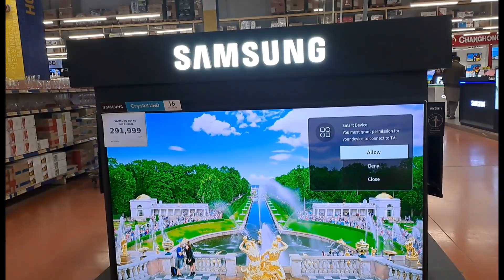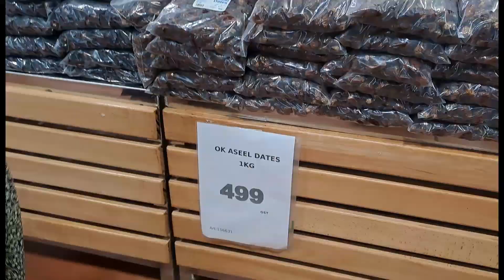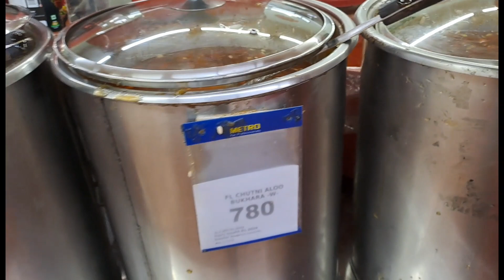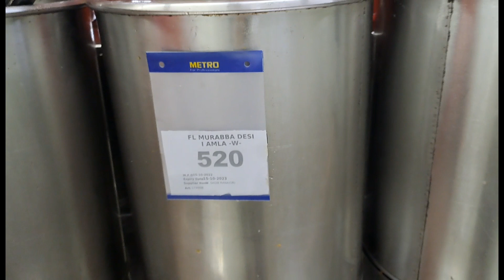The largest market for groceries||کلانترین مارکت ده حسین گوت🏬